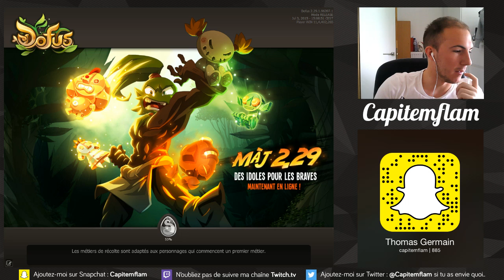CHANGEMENT DE CLASSE & PRESENTATION !